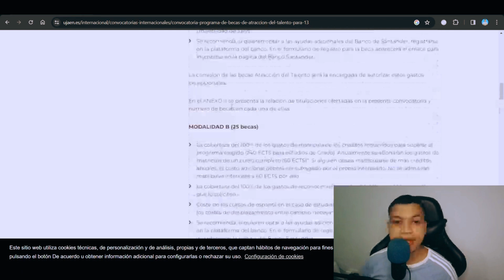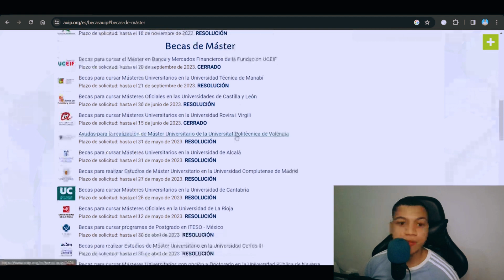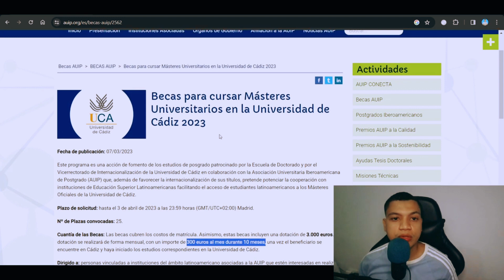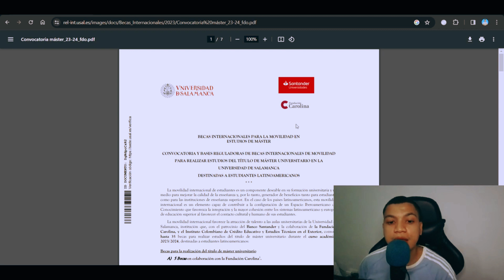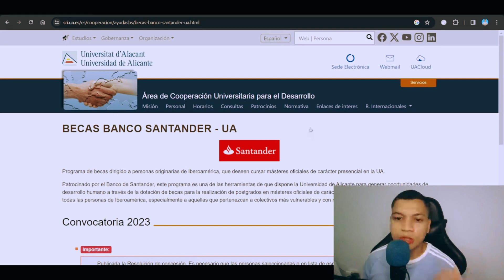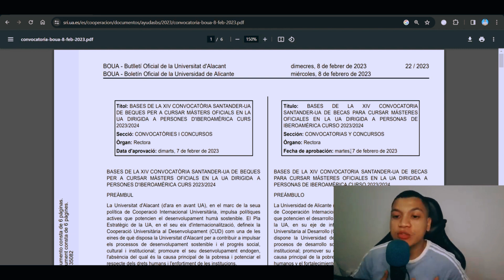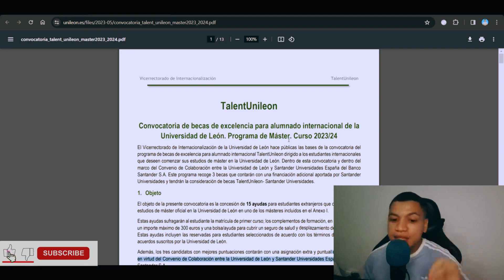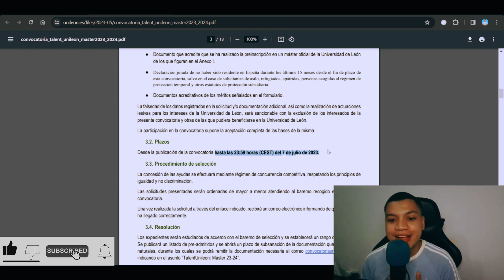3 Becas COMPLETAS para estudiar PREGRADO y POSGRADO en ESPAÑA 2024 sin hablar INGLÉS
Si quieres ESTUDIAR en ESPAÑA con una BECA COMPLETA y sin saber INGLÉS, este video es para ti.
Te voy a contar todos los detalles sobre las 3 Becas COMPLETAS para estudiar PREGRADO y POSGRADO  en el extranjero 2024 sin hablar INGLÉS.

También te voy a mostrar TODO lo que necesitas saber para aplicar efectivamente, y en efecto, aplicar a todas para aprovechar estas oportunidad para CUMPLIR SUEÑOS.

ATENCIÓN: He creado UN TALLER exclusivo para que puedan tener un paso a paso y una guía rápida de aplicación a las BECAS COMPLETAS PARA ESTUDIAR EN EL EXTRANJERO incluso SIN HABLAR inglés:

▬▬▬▬▬▬▬▬▬▬ LINKS IMPORTANTES▬▬▬▬▬▬▬▬▬▬▬▬▬

¡Para enterarte y saber NOVEDADES, únete a mi comunidad privada en los siguientes enlaces:

👉 ¡¡ En Instagram publico becas  en el extranjero todos los días !!